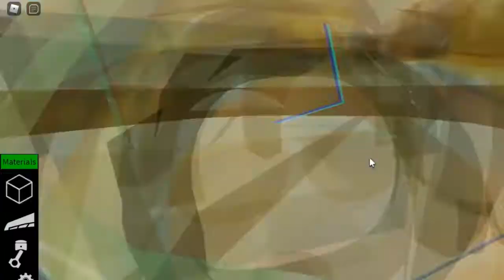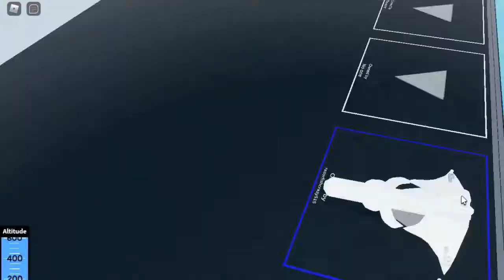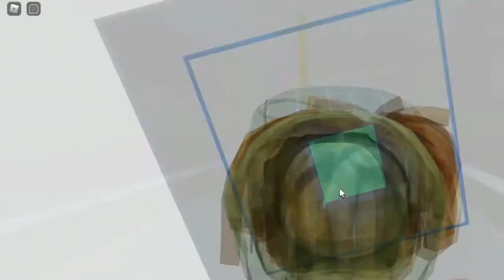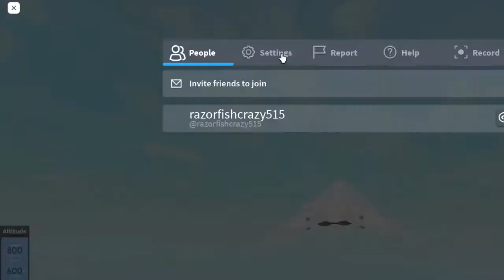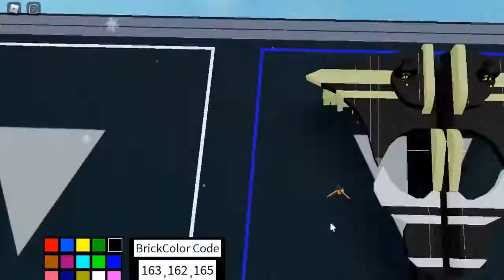Just Building a Si-Fi GUNSHIP | ( ROBLOX PLANE CRAZY SPACE SHIP )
This episode kicks off a small series I might add to now and then. I've been saving my energy for PC2 but I may as well build something since it's been a while.

This video is useful to watch because it demonstrate some basic ways to build space ships, notably using rockets to turn and wing panels for stabilization.

I might make a video in the future in which I renovate this build into a hovercraft working in 180g!